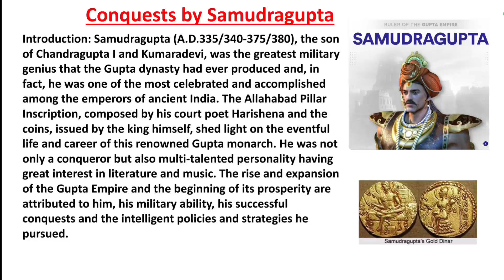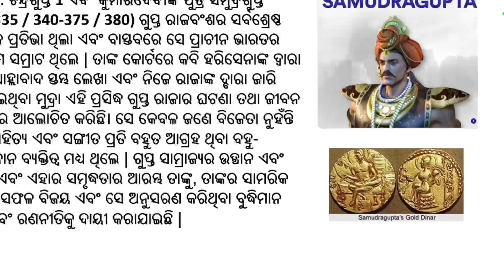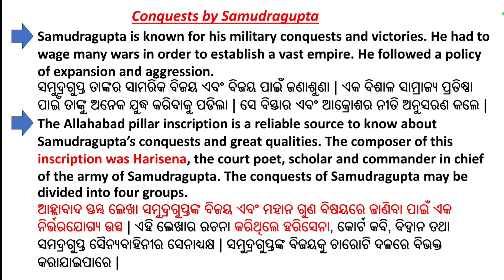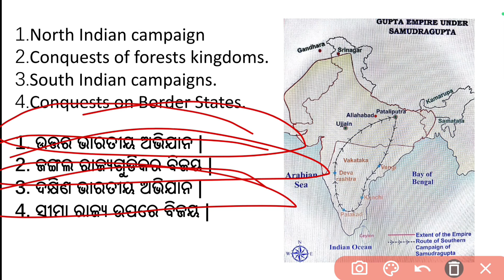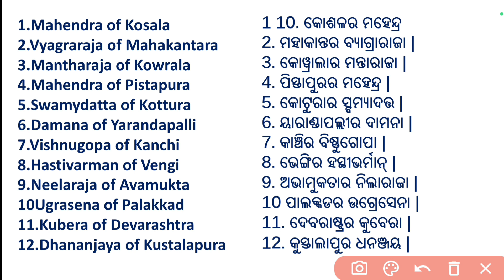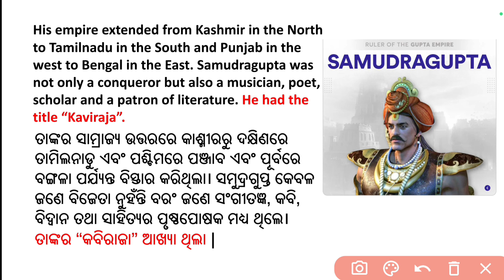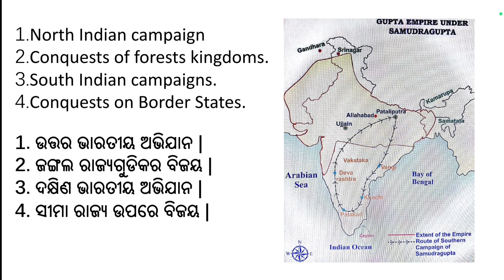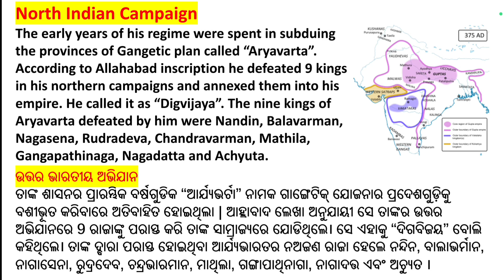Great rulers ancient India//Samudragupta- conquests //Concept class -3//RHT main exam 2023 concept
Great rulers ancient India//Samudragupta- conquests //Concept class -3//RHT main exam 2023

Career Corridor Classes

Career Corridor Classes - Education Channel in you-tube specially for OSSTET, OTET, CTET, OAVS, odisha Junior Teacher and Contract Teacher